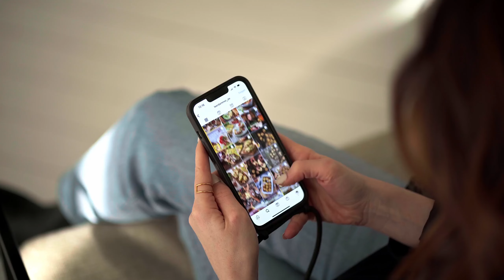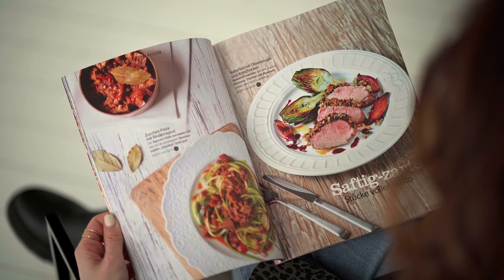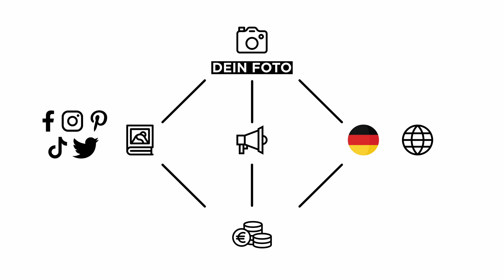Geld verdienen mit Food Fotos: Entdecke 3 Möglichkeiten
Mit der Food Fotografie Geld verdienen? Daraus einen Beruf machen? Das geht? JA!
3 Möglichkeiten zeige ich die in diesem Video!

Du willst für deine Traum-Kunden fotografieren und die Food Fotografie zu deinem Vollzeit-Job machen?
Dann finde heraus, ob deine Food Fotos schon gut genug sind, um damit Geld zu verdienen!

💸 Finde raus, welches Potenzial deine Food Fotos haben 👇🏻
Hol dir den Potenzial-Check für 0 €

Ich bin Denise. Food Fotografin, Gründerin von der Foodlovin‘ Academy.
Du bist Food Fotograf:in, Foodblogger oder Content Creator? Dann bist du hier richtig!

Von mir lernst du, wie du 2022 professionelle Food-Fotos machst und dir damit ein profitables Business aufbaust.